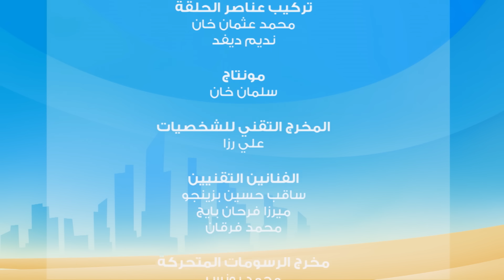S2 E16 مسلسل منصور | تفاعل كيميائي | Mansour Cartoon | Chemical Reaction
مسلسل الكرتوني الإماراتي الجديد "منصور" . يسعى منصور من خلال أحداث المسلسل الى تحقيق طموحه وأحلامه الكبيرة بمساعدة عائلته وأصدقائه.

يعرض الأستاذ علي على الطلاب تجربة كيميائية تقوم على زيادة حجم الكميّات عندما تضاف إلى مادة كيميائية أخرى، وفي وقت لاحق من اليوم وفي بيت شمّا حيث يوجد احتفال يحاول عبيد تقديم المساعدة بإضافة القليل من المادة الكيميائية إلى قدر كبير من الهريس. يبدأ الهريس بالتضاعف وتزداد كميته بسرعة مخيفة منتشراً في المنزل وخارجه، ولتدارك الخطر وانتشار الهريس في المدينة، يجد منصور حلّاً غير عادياً ليتغلب على مشكلة الهريس.

In today's episode:
Teacher Ali shows the class an experiment with a special chemical that expands greatly when added to another chemical. Later at Shamma’s parents' garden party, without thinking through the repercussions, Obaid adds some of the chemicals to a large pot of Harees to be helpful!. But the Harees starts expanding at an alarming rate. Before long it fills the house, spreads across the garden and looks like it will swamp the city! Heroically, Mansour cooks up an unusual solution to a very sticky problem."